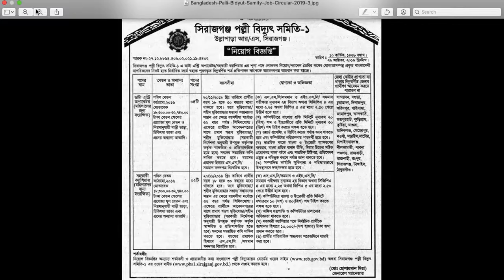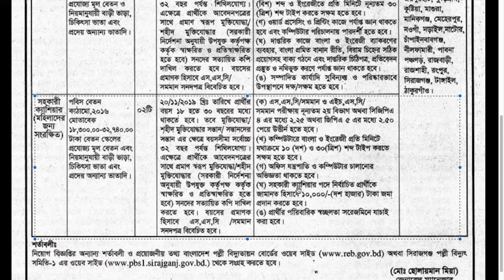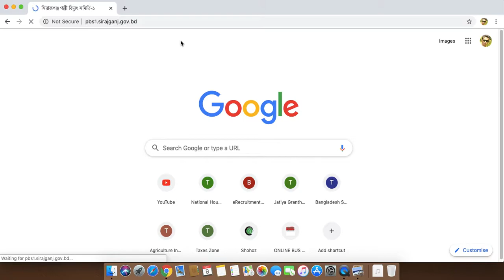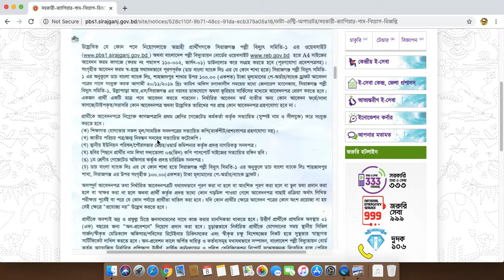Sirajganj Palli Biddut job Circular